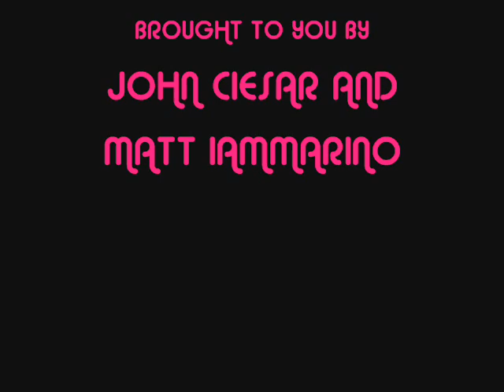FUZE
The one and only FUZE commercial to hit the market.